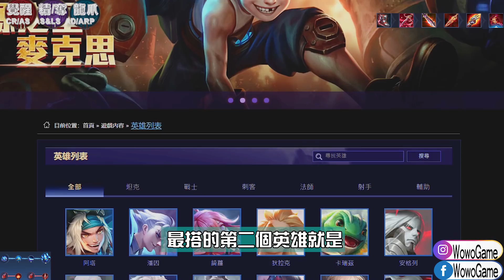【傳說對決】🔥新版最陰的超狗射皇🔥最難被抓又射到你頭痛😱以前可是要課超多錢才能買😂 【MAD Team】【Liên Quân】【全字幕】 Subtitle TH VN ENG JP ID KR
❤️贊助支持窩窩： 恆生銀行 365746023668 WONG (For香港觀眾) / 聯繫窩窩 (For其他地方觀眾)

蘇 Elsu 百里守約 S20 新賽季